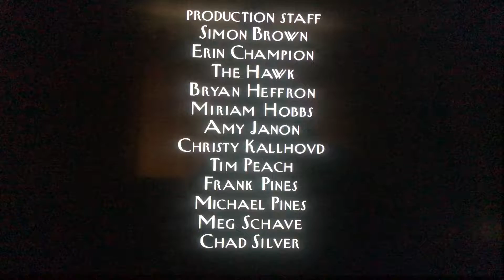Where’s Lunch/Worldwide Pants Incorporated/HBO Productions/CBS Broadcast International (2004) #18